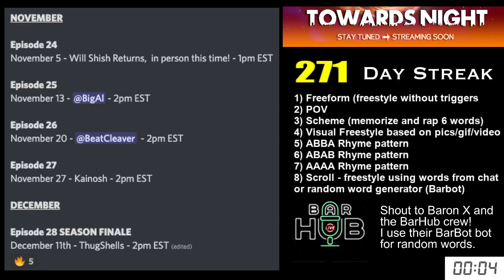F***ED UP!: Daily Off the Dome Freestyle Practice # 271 11/17/22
Clean Stream Rules: Had to give a gift sub for every curse that slipped and I cursed before even rapping, responding to a Rihanna I had just played.